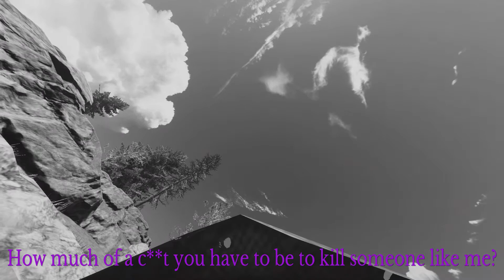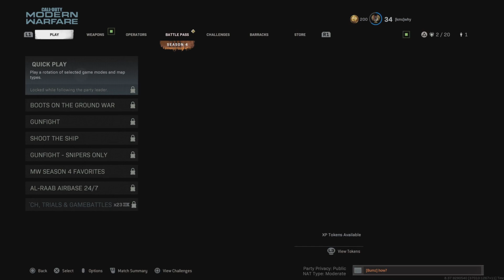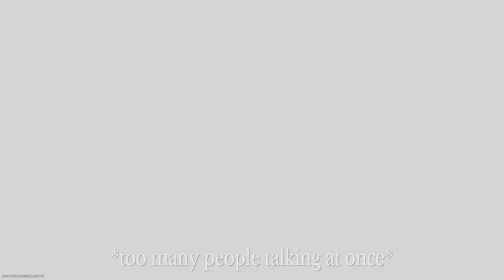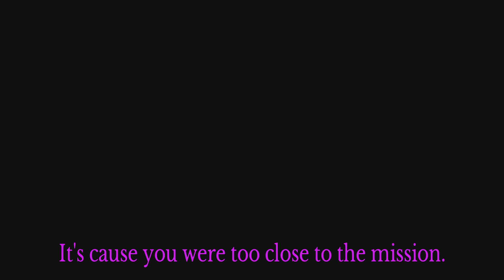Montage 14-Title!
i've had a not so good week, so i finally decided to do something motivational and get this out. do enjoy.